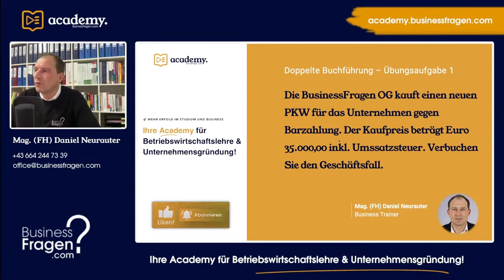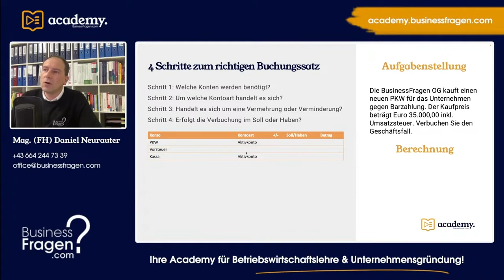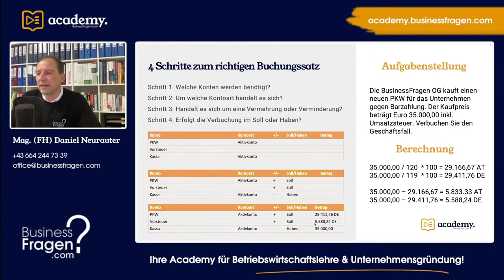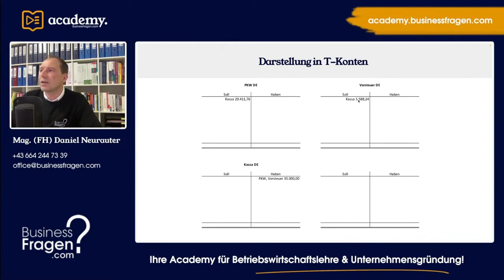Buchungssätze Übungen - Buchungssatz Beispiel Elektro-PKW Kauf gegen Barzahlung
Die BusinessFragen OG kauft einen neuen E-PKW für das Unternehmen gegen Barzahlung. Der Kaufpreis beträgt Euro 35.000,00 inkl. Umsatzsteuer. Verbuchen Sie den Geschäftsfall.

Mehr Übungen zu Buchungssätzen bzw. Buchungssatz Beispiele mit Lösungen finden Sie auf unserem YouTube-Kanal oder unserer Academy.